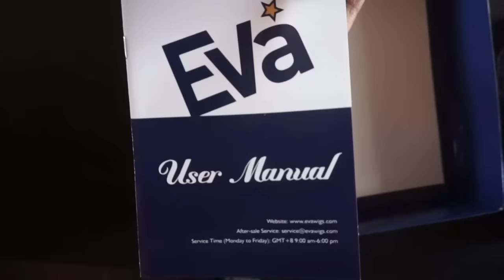Most Realistic & Natural Wig Ever! | EvaWigs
Ya'll can't tell me this isn't my hair! haha

H A I R I N F O:

EvaWigs

Hair unit : LF-C-003
Hair Color : 1b - Off Black
Hair Length: 12"
Hair Texture: 100% Indian Remy Hair
Lace Color: Medium brown
Hair Density: 130%
Lace Part Line: 6inches
Cap Size: petite

e-colii

personal + business.